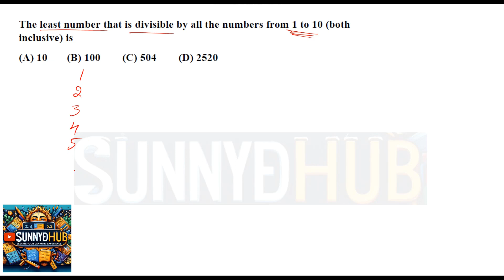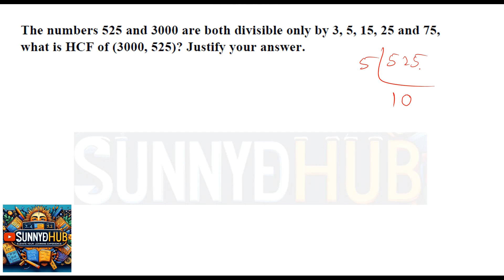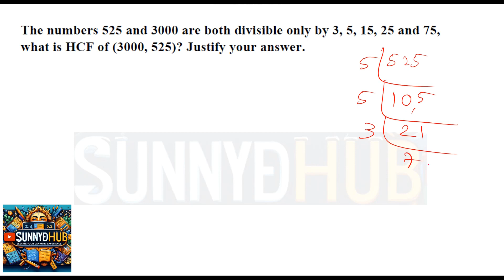NCERT Examplar Solutions | Class 10 CBSE Maths | Chapter 1|Real Numbers |Part 8 | SunnyEdHub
📚 Welcome to SunnyEdHub, your trusted resource for mastering CBSE Class 10 Maths with our detailed NCERT Exemplar Solutions! In today's video, we're diving deep into Chapter 1: Real Numbers, specifically addressing Part 8 of Exercise 1. Our expert tutor is geared up to unravel the complexities and provide step-by-step solutions to ensure you grasp each concept with confidence.

🔍 In this session, we'll explore the nuances of Real Numbers, focusing on the intricacies covered in Part 8 of Chapter 1. Whether you're gearing up for exams or aiming to enhance your mathematical prowess, SunnyEdHub is your go-to platform for comprehensive learning.
class 10 maths chapter 1 exercise 1.1 evidyarthi

🌐 Our mission is to bridge the gap between theory and practice, offering detailed solutions that strengthen your problem-solving skills and nurture your mathematical intuition.

🎯 Immerse yourself in fully solved NCERT Exemplar  solutions for the questions in Part 8, featuring hands-on calculations and detailed explanations.
🌟 Engaging visuals will provide a comprehensive and immersive learning experience.
🤝 Real-world applications will make abstract concepts relatable and understandable.

📚 Chapter Insight:
🧠 Building on Real Numbers knowledge through hands-on solutions.
🔍 In-depth exploration of the topics covered in Part 8, ensuring a thorough understanding.
🛠️ Strategies for independently tackling similar problems, complete with detailed calculations.

🔗 Elevate your mathematical skills and boost your confidence for upcoming academic challenges. Hit play now and embark on a journey of mathematical excellence!